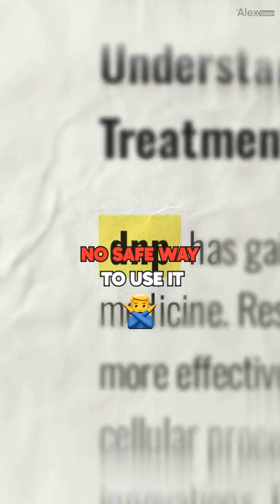DNP: The Most Dangerous ‘Fat Loss’ Compound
DNP — the so-called “Nuclear Fat Burner.” Yes, it melts fat… but it also melts you.
Originally used in explosives and pesticides, DNP forces your mitochondria into overdrive by uncoupling oxidative phosphorylation.
Translation? Your metabolism goes berserk, fat evaporates — and so can your life.

There’s no safe dose, no therapeutic window, and no antidote. Side effects include uncontrollable hyperthermia, organ failure, dehydration, tachycardia, and an ER trip you might not return from. The medical literature is full of confirmed deaths — and our editor Raunak has a near-fatal snowbank survival story of his own.

Bottom line:
DNP is effective at fat loss… because it turns your body into a furnace.
And furnaces burn down houses.

Don’t use it. Don’t try it. Don’t even think about “just a little.”
Proceed with extreme caution — or ideally, don’t proceed at all.